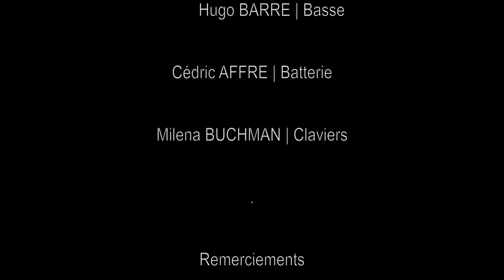Kohndo Live au New Morning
Live @ New Morning Paris
Credits:
Mixed by Sylvain - New Morning
Video by Esscam - PSL Audiovisual Belgium